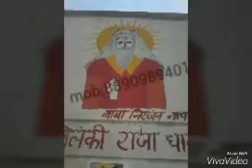Nakhat banna Falsund